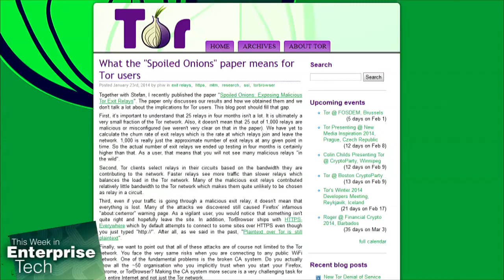Is the TOR Network Compromised? TWiET 77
Fr. Robert Ballecer, Brian Chee, and Oliver Rist discuss suspicious activity a group of researchers found on 25 TOR network exit relays.